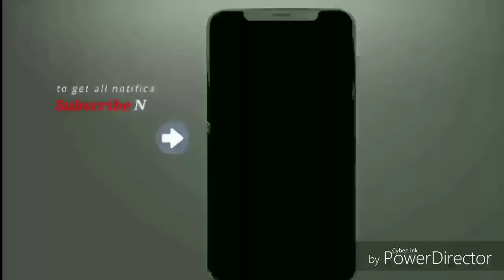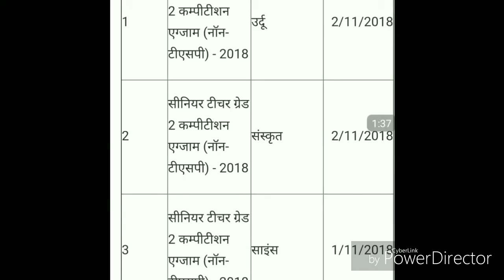Rpsc 2018 से जुड़ी बड़ी खबर , जान लो वरना पछताओगे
[24/10, 8:07 AM] besthelpinhindi2: Commission, Ajmer (RPSC) will be conducting the senior teacher Grade II examination for various subjects from October 28 to November 2, 2018.
The schedule for the various Grade II subject teachers like - Urdu, Sanskrit, Science, Hindi, General Knowledge, Sindhi, Punjabi, English, Maths and Social Sciences - was released on the official RPSC website.
The admit card for the examination of the Grade II subject teacher is being released by the RPSC on its website. Candidates can check and download their admit cards from the official website. Candidates are advised to keep checking the official website for updates.Rajasthan Public Service Commission (RPSC) has issued dates of Senior Teacher Grade 2 Competitive Examination. The Senior Teacher Grade 2 Competitive Examination (RPSC 2nd Grade Teacher Exam 2018) will be held from October 28 to November 2. Examinations are to be held on the vacant posts of teachers of Urdu, Sanskrit, Science, Hindi, General Knowledge, Sindhi, Punjabi, English, Mathematics and Social Sciences. Candidates can obtain all the information related to the admission card and examination for the examination by visiting the official website of RPSC at rpsc.rajasthan.gov.in. Let you know that RPSC had applied for recruitment for senior teacher rpsc 2nd rpsc 2nd Grade 2018, [23/10, 2:45 PM] besthelpinhindi2: rpsc 2nd Grade 2018, rpsc 2nd Grade exam, reet, rpsc 2nd Grade latest news, rpsc 2nd Grade gk, rpsc exam, rpsc 2nd Grade 2016, rpsc 2nd Grade 2018 exam, reet level 1rpsc 2nd Grade 2018, rpsc 2nd Grade gk, reet 2018, rpsc 2nd Grade 2018 latest news, rpsc 2nd Grade exam, reet 2018 level 2rpsc 2nd grade admit card kab aayenge, rpsc 2nd grade,2nd grade 2018 exam date, 2nd grade 2018 exam date lastest news, Rpsc 2nd grade 2018 exam date lastest news, 2nd grade 2018 exam date aage rpsc 2nd gradecourt case[23/10, 2:06 PM] besthelpinhindi2: rpsc 2nd Grade 2018, rpsc 2nd Grade news, reet, reet 2018, rpsc 2nd Grade 2018 exam, reet 2018 level
[23/10, 2:06 PM] besthelpinhindi2: rpsc 2nd Grade 2018, rpsc 2nd Grade gk, reet 2018, rpsc 2nd Grade 2018 latest news, rpsc 2nd Grade exam, reet 2018 level 2
The admit card for the examination of the Grade II subject teacher is being released by the RPSC on its website. Candidates can check and download their admit cards from the official website. Candidates are advised to keep checking the official website for updates.Rajasthan Public Service Commission (RPSC) has issued dates of Senior Teacher Grade 2 Competitive Examination. The Senior Teacher Grade 2 Competitive Examination (RPSC 2nd Grade Teacher Exam 2018) will be held from October 28 to November 2. Examinations are to be held on the vacant posts of teachers of Urdu, Sanskrit, Science, Hindi, General Knowledge, Sindhi, Punjabi, English, Mathematics and Social Sciences. Candidates can obtain all the information related to the admission card and examination for the examination by visiting the official website of RPSC at rpsc.rajasthan.gov.in. Let you know that RPSC had applied for recruitment for senior teacher (non-TSP) 8 thousand 162 posts. The last date for applying to these posts was 9 June 2018. 2nd Grade gk, reet 2018, rpsc 2nd Grade 2018 latest news, rpsc 2nd Grade exam, reet 2018 level 2 2018, rpsc 2nd Grade gk, reet 2018, rpsc 2nd Grade 2018 latest news, rpsc 2nd Grade exam, reet 2018 level 2 8rpsc 2nd Grade 2018, rpsc 2nd Grade news, reet, reet 2018, rpsc 2nd Grade 2018 exam, reet 2018 level thousand 162 posts. The last date for applying to these posts was 9 June 2018.